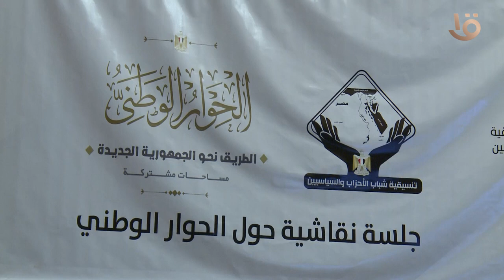لقاء النائب عدد من نواب التنسيقية بأهالي محافظة المنوفية